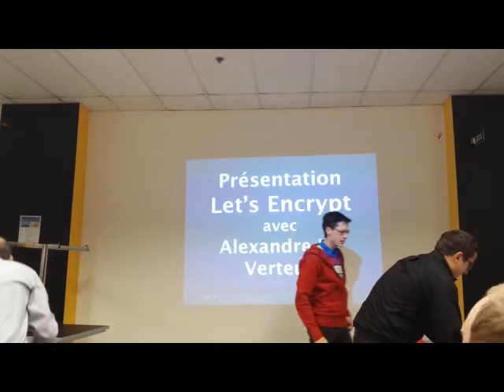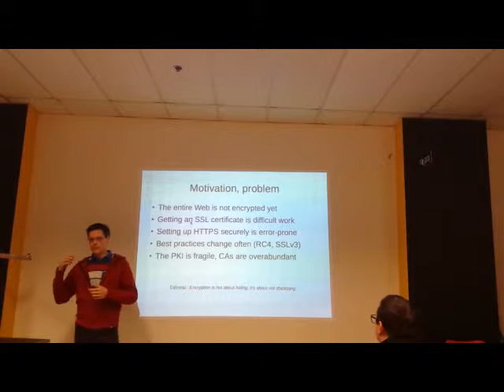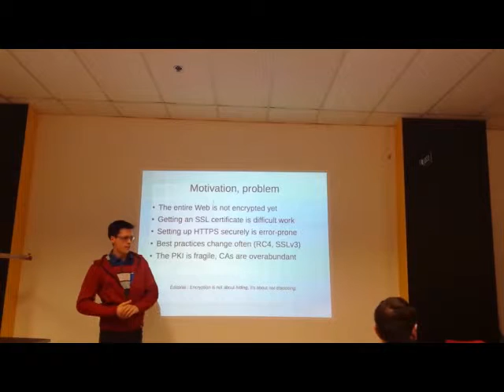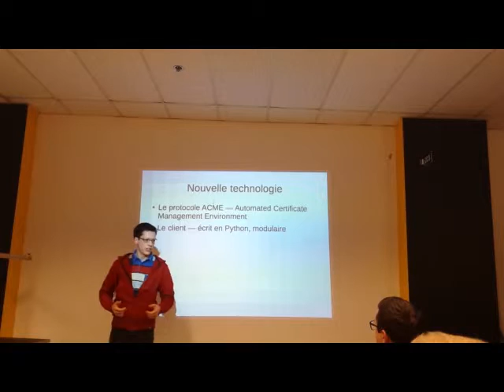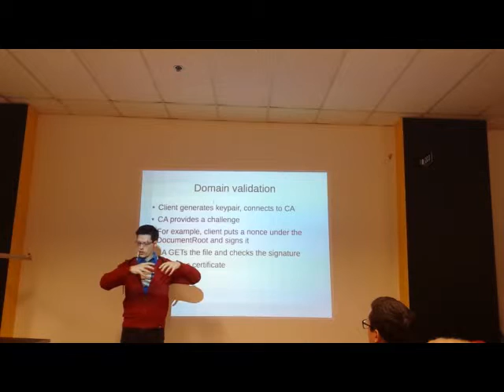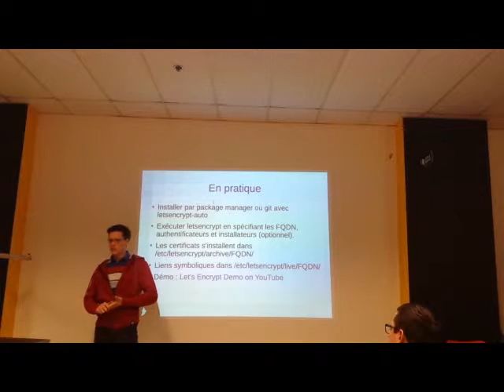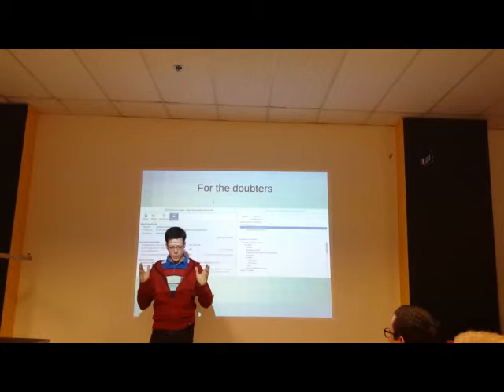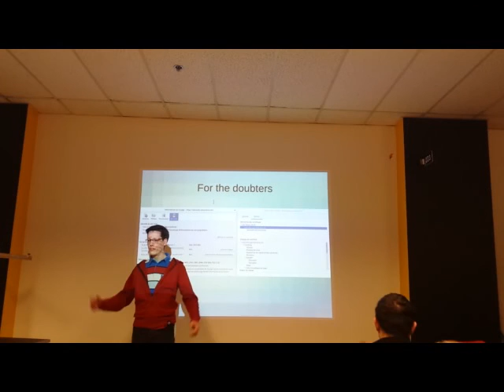Présentation Let's Encrypt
Présentation de Let's Encrypt, la nouvelle autorité de certification ouverte, gratuite et automatique. A eu lieu lors du "Lunch and Learn" bimensuel de l'équipe de service à la clientèle d'iWeb en janvier 2016.